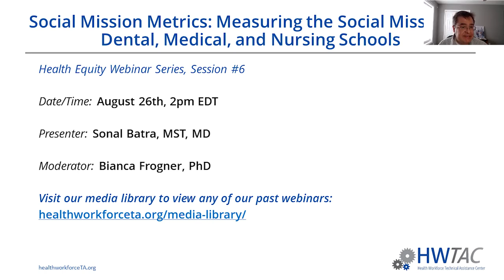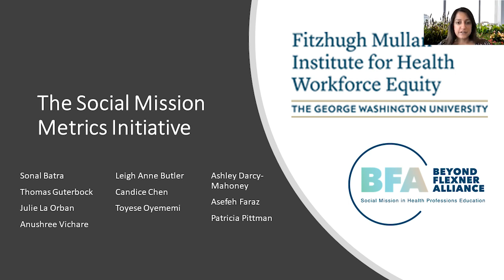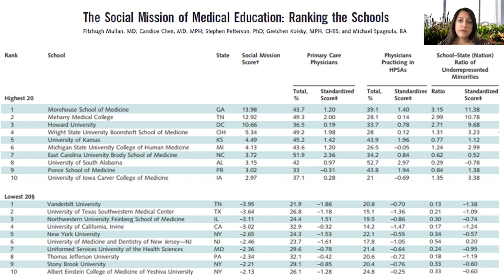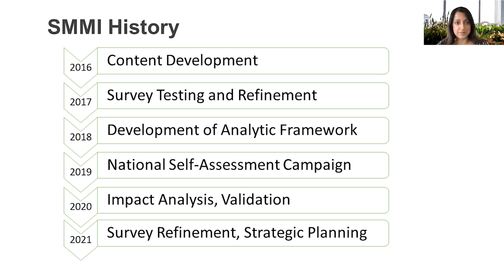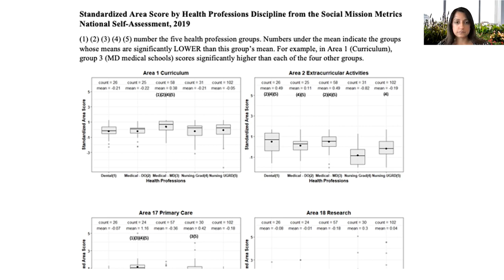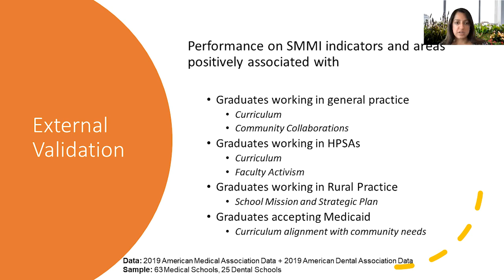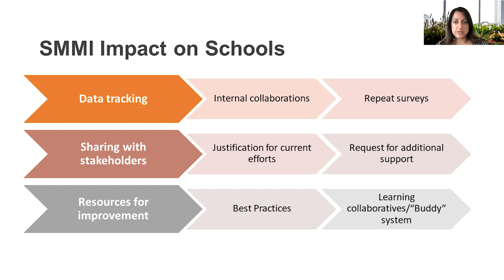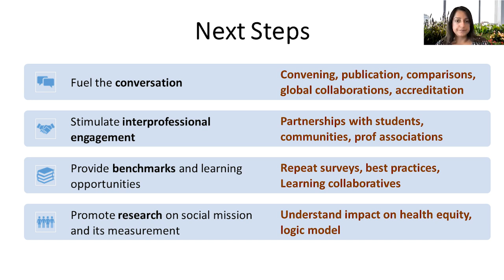Social Mission Metrics: Measuring the Social Mission of Dental, Medical, and Nursing Schools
HWTAC Webinar 066- Social Mission Metrics: Measuring the Social Mission of Dental, Medical, and Nursing Schools

Social mission refers to the contribution of a school in its programs, and the performance of its graduates, faculty, and leadership in advancing health equity and addressing health disparities. The Social Mission Metrics Initiative focuses on the creation and use of metrics to measure social mission in dental, medical, and nursing schools across the United States. The Initiative provides school leaders with a tool to objectively assess the status of social mission at their school, with aims to 1) advance the field of social mission measurement and 2) enhance the national conversation around social mission in health professions education.

This webinar describes the development and usage of social mission metrics and discuss implications for future work in this area.

Originally broadcast: August 26, 2021

Presenters: Sonal Batra, MD, MST, Lead Researcher, Fitzhugh Mullan Institute for Health Workforce Equity, George Washington University

Moderator: Bianca Frogner, PhD, Director, Center for Health Workforce Studies, University of Washington

For more information and access to the slides, click the following